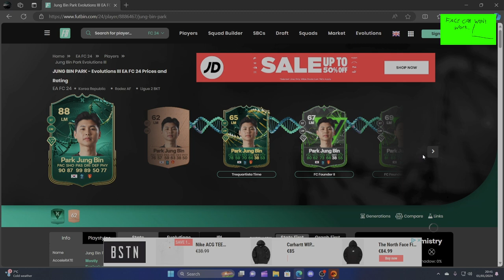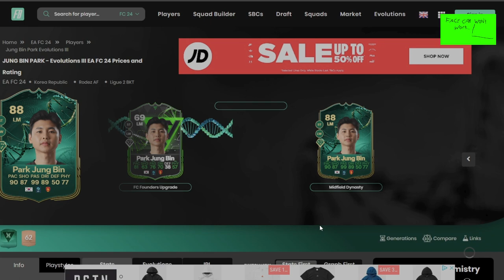HE'S INSANE🔥 Park Jung Bin🇰🇷 EVOLUTION Player Review!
I LOVE HIM TBH. WHO SHOULD I REVIEW NEXT?